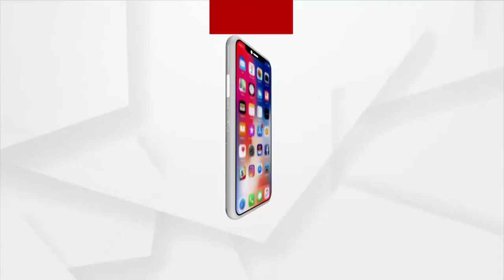ଧର୍ମ ପରିବର୍ତ୍ତନ କରିଥିବା ହିନ୍ଦୁ ପରିବାରକୁ ଯାଜପୁର ବିଶ୍ବହିନ୍ଦୁ ପରିଷଦର ଓ ବଜରଙ୍ଗ ଦଳ ଭେଟି ଆଲୋଚନା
Vishva Hindu Parishad & Bajrang Dal members meet Sukinda block's tribal family who converted to another religion.
ସୁକିନ୍ଦା ଦଲକି ଗ୍ରାମରେ ଧର୍ମ ପରିବର୍ତ୍ତନ କରିଥିବା ନିରୀହ ଆଦିବାସୀ ହିନ୍ଦୁ ପରିବାରକୁ ଯାଜପୁର ବିଶ୍ବହିନ୍ଦୁ ପରିଷଦର ଓ ବଜରଙ୍ଗ ଦଳ ଭେଟି ଆଲୋଚନା।